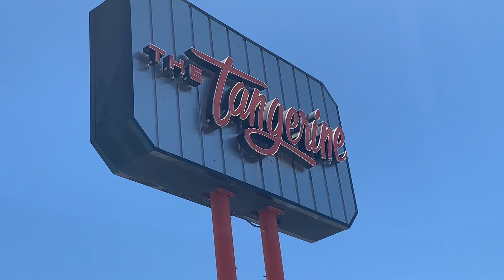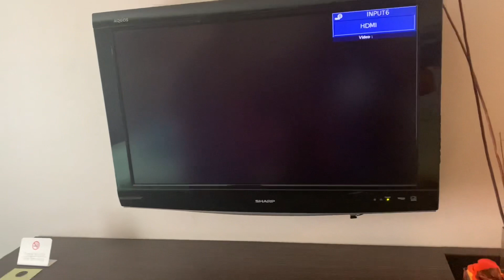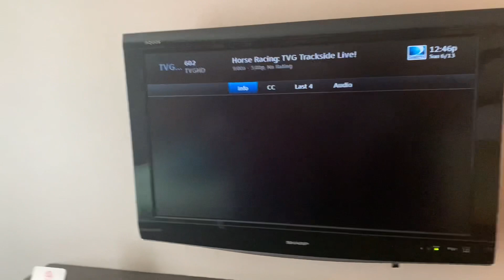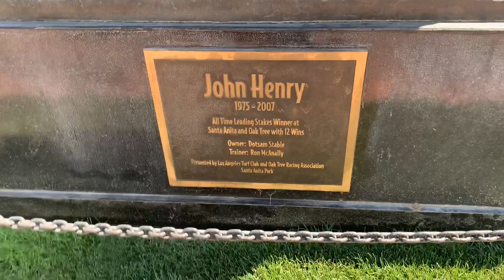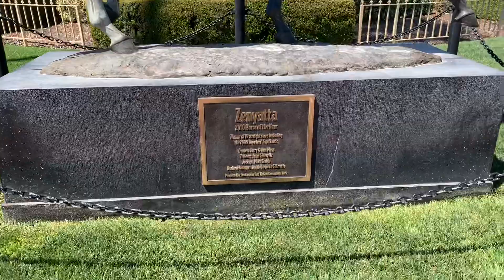Exploring Santa Anita Park in California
Horse racing is fun